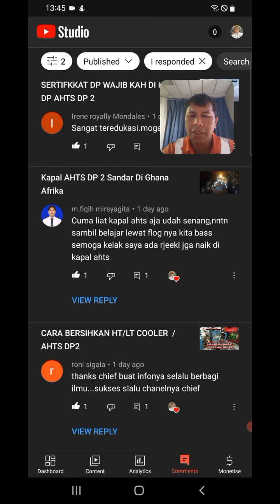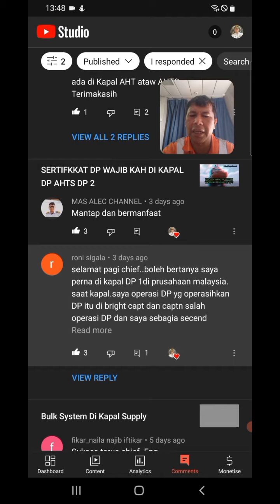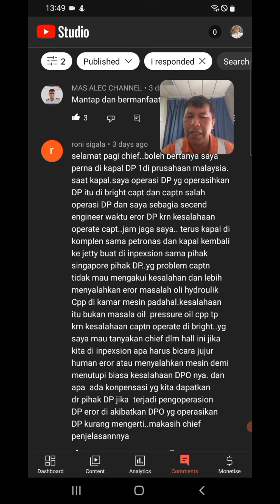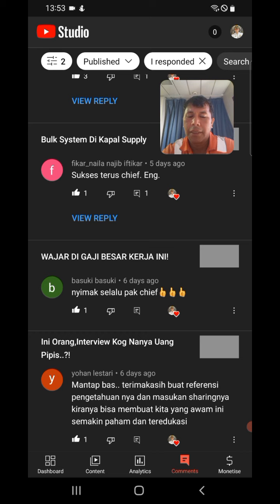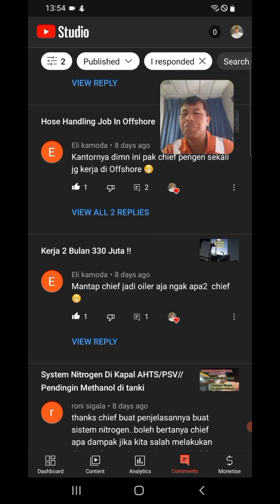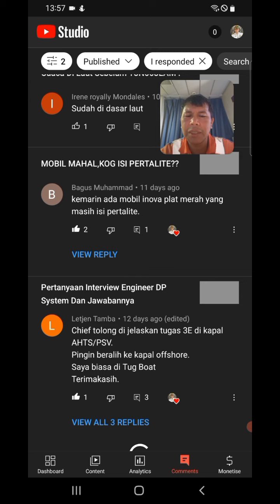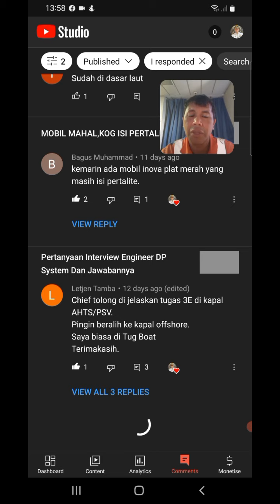Menjawab Pertanyaan Di di Kolom Komen.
menjawab Pertanyaan Di kolom komentar.setiap pertanyaan saya pasti akan jawab baik itu tentang DP system dan mesin juga masalah operasi di offshore#pelautindonesia